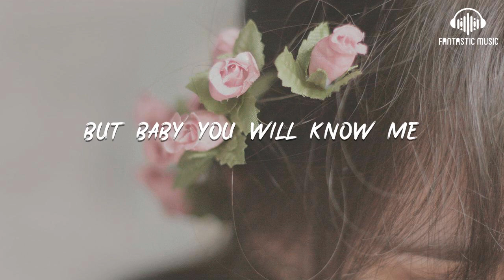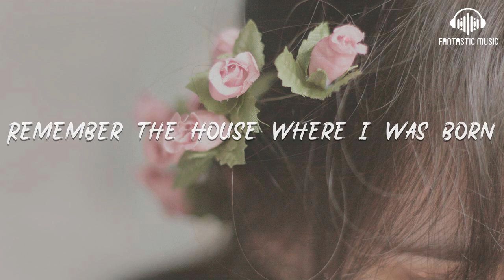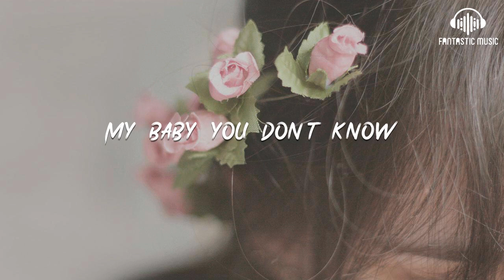Ofenbach - You Don't Know Me [lyric]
Ofenbach - You Don't Know Me [lyric] - lyric :

00:22 Take me to the place
00:24 I used to run
00:26 Remember the house where I was born
00:30 My baby you don't know me
00:33 My baby you don't know
00:35
00:37 I'll show you all the stars

00:39 I used to hide
00:41 No one ever seem to realize
00:45 But baby you will know me
00:49 But baby you will know
00:51
01:01 But baby you will know
01:04 But baby  you don't know

01:06
01:16 But baby  you don't know
01:20 But baby  you don't know
01:21
01:24 Take me to the place
01:25 I used to run
01:27 Remember the house where I was born

01:31 My baby you don't know me
01:35 My baby you don't know
01:37
01:39 I'll show you all the stars
01:40 I used to hide
01:43 No one ever seem to realize
01:46 But baby you will know me

01:50 But baby you will know
01:52
02:02 My baby you don't know
02:06 My baby you don't know
02:08
02:18 My baby you don't know
02:21 My baby you don't know

02:25 My baby you don't know
02:27
02:29